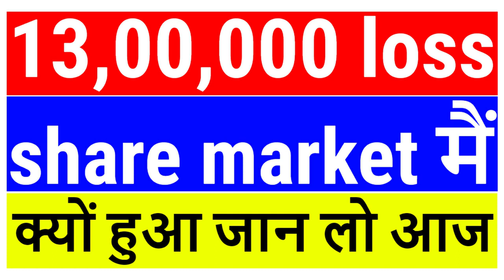शेयर मार्केट मैं मेरा 13 लाख रूपए का नुक्सान हुआ | शेयर मार्केट मैं नुकसान से कैसे बचे | day trading